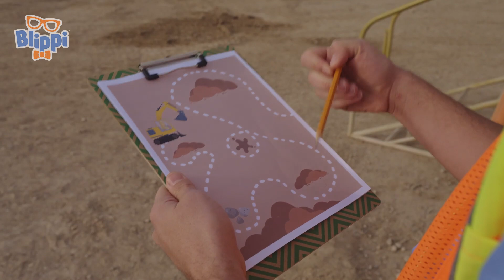Emergency Vehicles - Baby Song | Blippi Music for Kids | Songs and Cartoons | Best Videos for Babies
WeeWhoo WeeWhoo, do you hear that? What could it be? An ambulance, a firetruck, a police car? I bet Blippi knows!

🟠 Lyrics:
Please excuse my urgency,
But down the street’s an emergency!
There’s no problem too big or small
When you need help, give us a call

I think it’s a fire truck!
Tell me what you see,
A ladder helping when you’re stuck,
Way up in a tree
They’ve got a real long water hose,
That sprays to put the fire out!
A real good fire-fighter knows,
How to take the fastest route!
When you’re sick or you’re hurt
An ambulance is there,
Their loud siren will alert
They’re on their way to care

If something doesn’t feel quite right,
Or maybe you are scared,
Police will be there day or night,
And always come prepared!
First responders have our backs,
They help us every day,
When they’re rushing down the tracks,
We best move out of their way!

🟠 Episodes:
00:00 EMERGENCY VEHICLES
01:47 BOAT SONG
05:08 GOING TO THE MOVIE
07:13 FUN IN THE SUN
10:42 THE TRAIN SONG
14:06 EXCAVATOR
17:07 DINOSAUR SONG